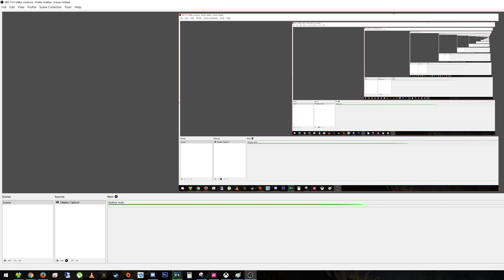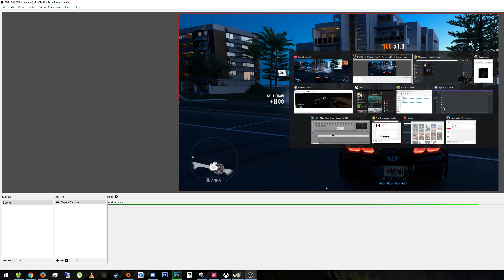Trapping People in Forza